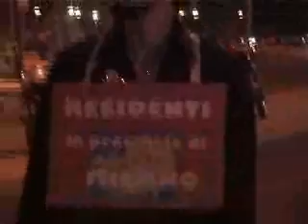Grilli Milanesi festa Unità 15 set 2007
Fuori dai cancelli alla festa de l'Unità a Milano il 15 settembre 2007